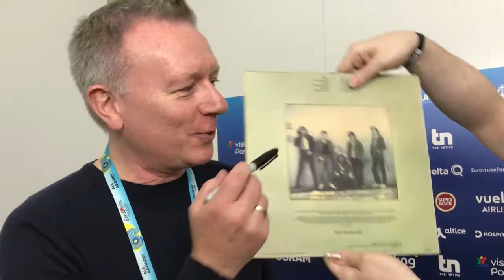Ewan reunites Jon Ola Sand With A Long-Lost Treasure...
Today's number is 1500.
As in 1500 copies of Bronx's 1982 classic rock LP 'Midnight Queen'.
The Oslo-based Bronx's drummer and backing vocalist was a fellow named Sand. Jon Ola Sand. Indeed, the Executive Supervisor of the Eurovision family of events.

Here's Jon Ola and our own Ewan Spence sharing a nostalgic moment.